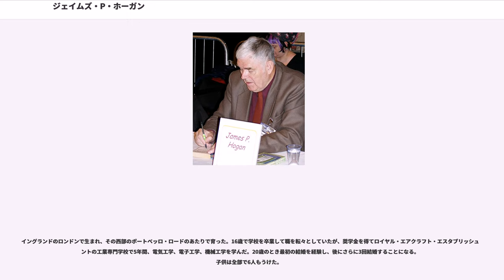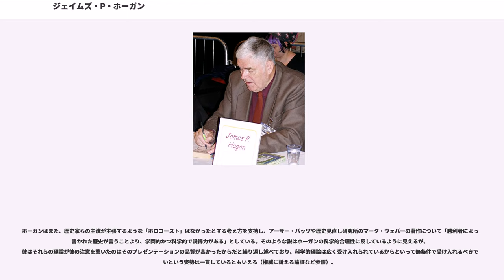ジェイムズ・P・ホーガン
ロイヤル・エアクラフト・エスタブリッシュメントの人物

ジェイムズ・パトリック・ホーガン（James Patrick Hogan、1941年6月27日 - 2010年7月12日）は、イギリス、ロンドン生まれのSF作家。

イングランドのロンドンで生まれ、その西部のポートベッロ・ロードのあたりで育った。16歳で学校を卒業して職を転々としていたが、奨学金を得てロイヤル・エアクラフト・エスタブリッシュメントの工業専門学校で5年間、電気工学、電子工学、機械工学を学んだ。20歳のとき最初の結婚を経験し、後にさらに3回結婚することになる。子供は全部で6人もうけた。

いくつかの企業で設計技術者として働き、1960年代には販売部門に移り、ハネウェルのセールスエンジニアとしてヨーロッパ中を渡り歩いた。1970年代にはDECに転職して Laboratory Data Processing Group で働くようになり、1977年にはマサチューセッツ州ボストンに移住し、DECのセールス訓練プログラムの運営を担当した。1977年、仕事の傍ら書き上げたハードSF『星を継ぐもの』（"Inherit the Stars"）でデビュー。1979年、DECを辞めて作家専業となり、フロリダ州オーランドに移住した。そこで3人目の妻となるジャッキーと出会った。その後間もなく、カリフォルニア州ソノーラに移住した。晩年はアイルランドで暮らした。

ハードSFの巨匠として、日本では3度にわたって星雲賞を受賞したほどの人気を誇る。

1986年に吹田市で第25回日本SF大会（DAICON5）が開かれた際には、ハリー・ハリスン、トーレン・スミスとともに海外ゲストとして参加した。

2010年7月12日、アイルランドにある自宅で心不全で69歳で死去。

ハードSFに分類される。初期の作品は、科学や科学者の感覚を伝えていた。科学はどうあるべきかというホーガンの見解がその作品の多くに反映されている。それは、理論は実証的研究にのみ基づいてまとめられるべきであり、理論と現実に不一致があるなら、捨てられるべきなのは現実ではなく理論の方だ、というものである。この哲学は、月面で5万年前の人間の遺体が発見されるところから始まる《ガニメアン》シリーズによく現れている。その発見から一連の調査が行われ、新たな事実が次々と発見され、5万年前の宇宙飛行士の遺体がなぜ月面にあったのかについての理論が次々と構築され、捨てられ、置換されていく。

また、ホーガンの作品には反権威主義的姿勢が反映されている。アナキズムやリバタリアニズムが小説の重要なテーマとなっていることが多く、技術革新がある種の社会慣習を時代遅れにするという主張がしばしばなされる。例えば、制御された原子核融合が開発されれば、エネルギーは事実上無制限に入手可能になり、エネルギー資源へのアクセス制限は不要になるだろう。つまり、エネルギーは本質的に無料となる。このような科学と社会を結びつけた予測は『断絶への航海』に明確に表れている（この小説はエリック・フランク・ラッセルの『大いなる爆発』の最終章の元になった短編 "And Then There Were None" に強く影響を受けている）。この作品では、ケンタウルス座アルファ星系のハイテク・アナーキスト社会と地球から独裁政治を持ち込もうとやってきた宇宙船がファースト・コンタクトを果たし、その後の出来事を描いている。この物語で描かれている概念としては、市民的不服従、“post scarcity”（エネルギーや物資の不足が全く無くなった社会はどうなるのかという仮説）、贈与経済などがある。

日本語訳題無しは未訳（2015年8月時点）

晩年のホーガンの作風はやや疑似科学に傾きつつあると一般に認識されていた。例えばホーガンはイマニュエル・ヴェリコフスキー版の天変地異説を真剣に支持しており、AIDSはHIVではなく医薬品によって引き起こされていると信じている（エイズ否認主義参照）。また彼は、進化が無作為だという基本的証拠は全くないことを発見した、または進化論の決定的な反証を見つけたとしているが、神による創造論を代替として提案しているわけではない。また、地球温暖化やオゾンホール拡大についても懐疑的である。

ホーガンはまた、歴史家らの主流が主張するような「ホロコースト」はなかったとする考え方を支持し、ア...